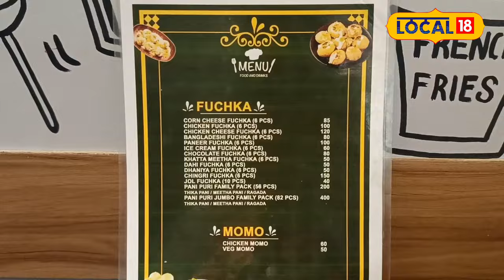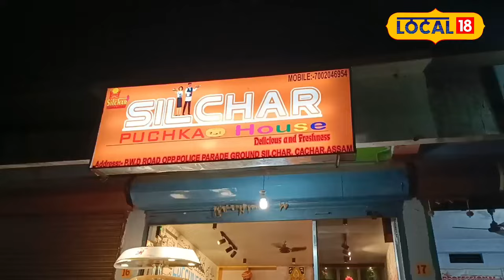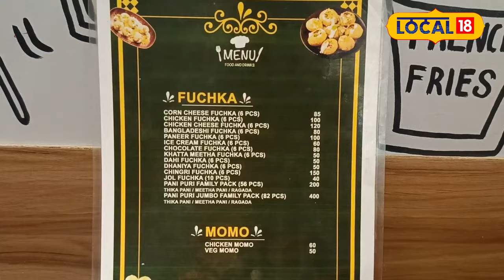Silchar News: ফুচকা হাউচত ভিন ভিন সোৱাদৰ ফুচকা খাবলৈ মানুহৰ ভিৰ